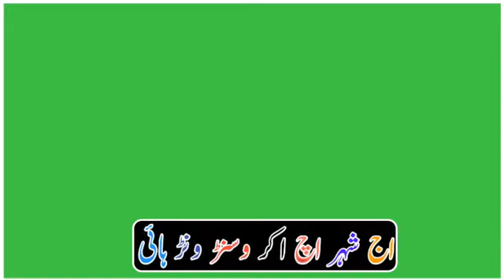Yara Naal Bahara New Saraiki Song Green Screen Song 2021 WhatsApp Status Song Green Screen 2021